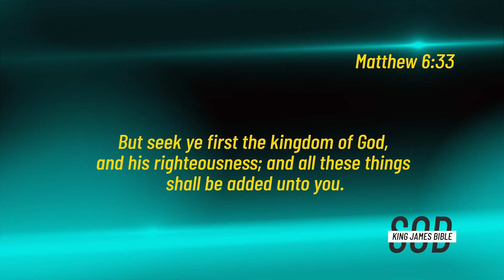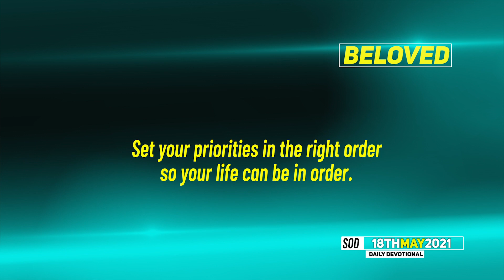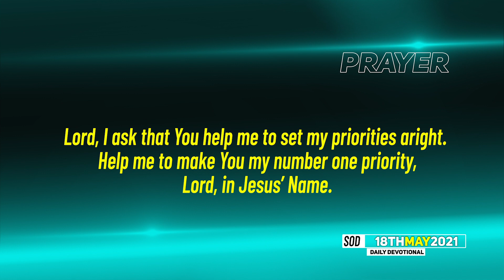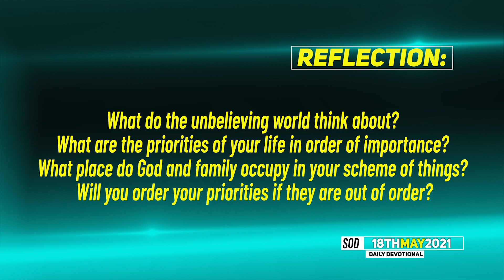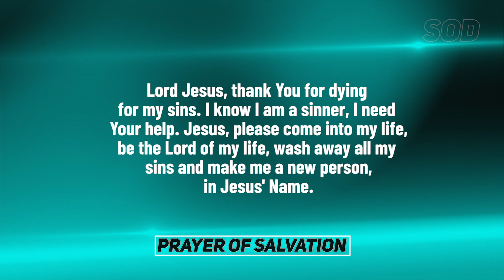SEEDS OF DESTINY – TUESDAY MAY 18, 2021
TOPIC: THE FEAR OF GOD AND OUR PRIORITIES IN LIFE
Your life is in order only when your priorities are in order. Click to WATCH today's